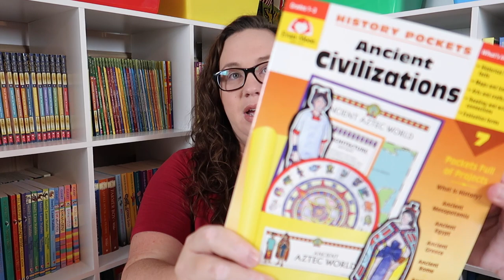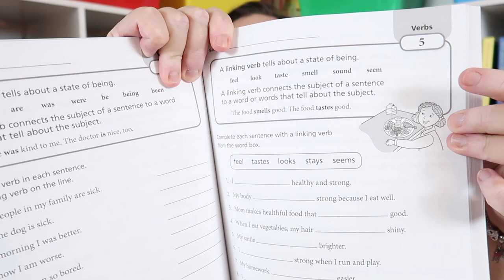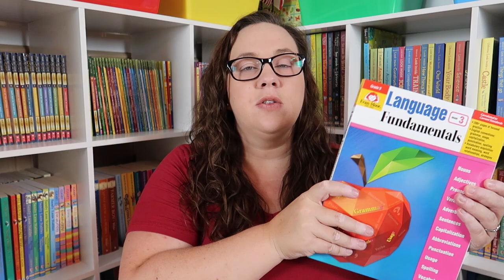Top Tips for How to Successfully Homeschool Temporarily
If you are new to the homeschool gig and need to know how to survive the first few months or year this video is for you. I will tell you what to use as a new or short term homeschooler.

Daily Camera - Canon GX7 Mark ii:

Action Camera - GoPro Hero 8:

Ring Light - Neewer:

Softbox Lights - Neewer: